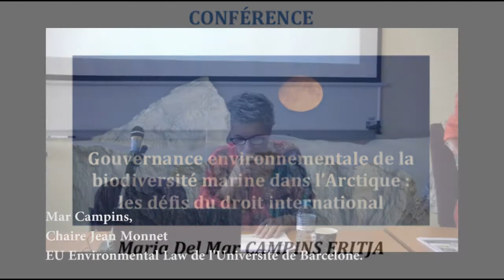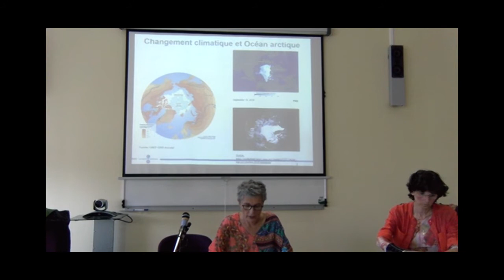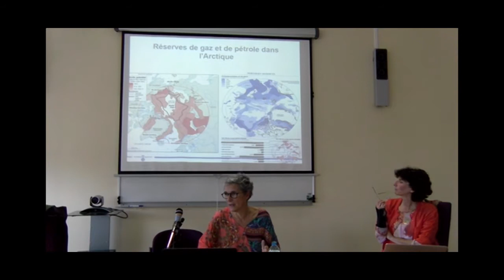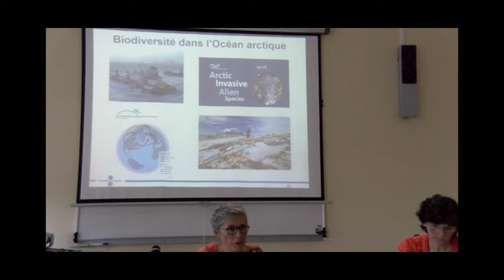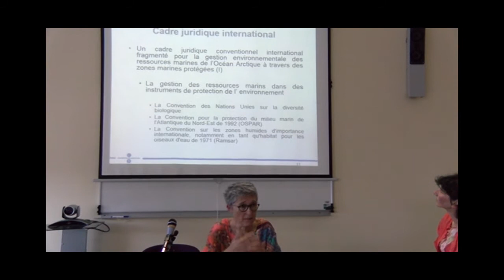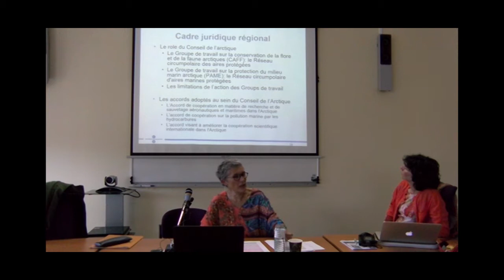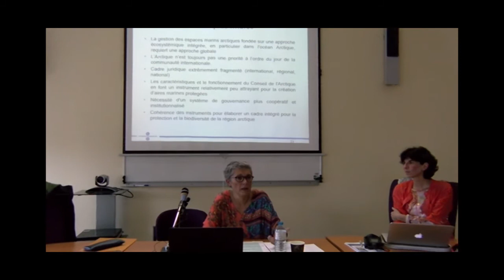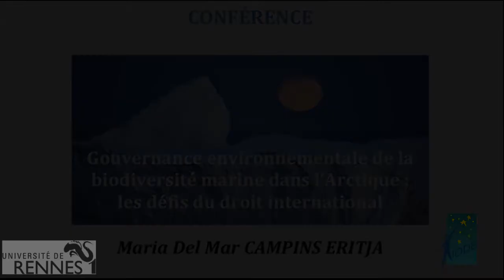La gouvernance internationale de la biodiversité marine de l'Arctique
Cette conférence sur l'environnement, présentée par Mar Campins (Chaire Jean Monnet EU Environmental Law de l'Université de Barcelone), a eu lieu le mercredi 11 septembre 2019 à la Faculté de droit et de science politique de l'Université de Rennes 1.